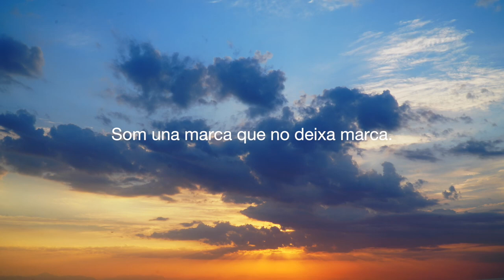TMB EcoBus, els busos que pensen en el planeta (40 seg.)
EcoBus és molt més que una marca, és una generació de busos que et porten a un planeta millor. Hi puges?.